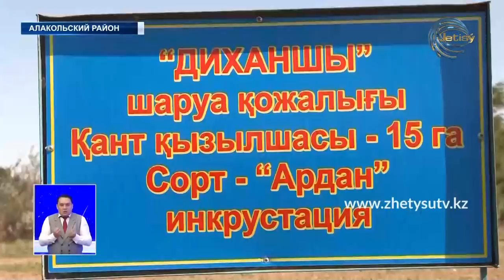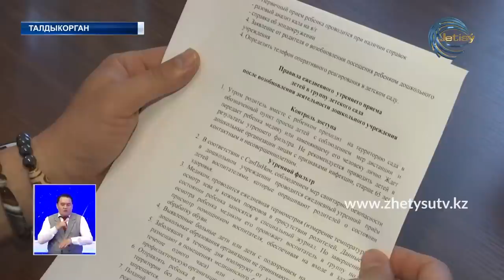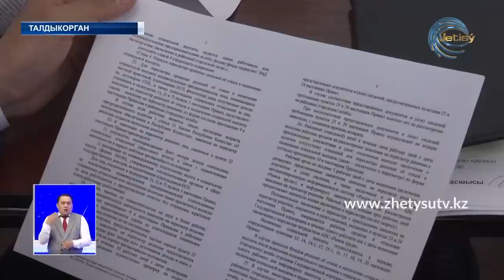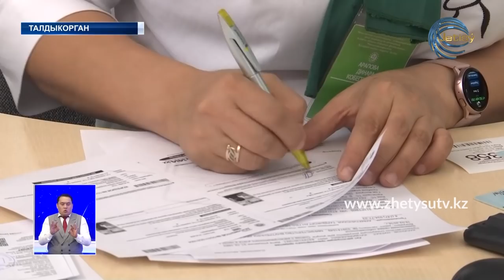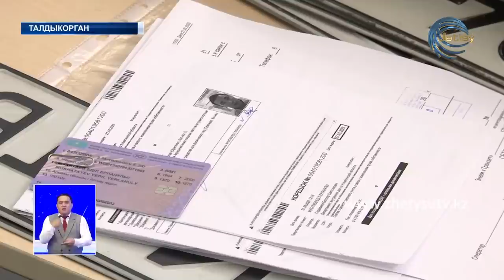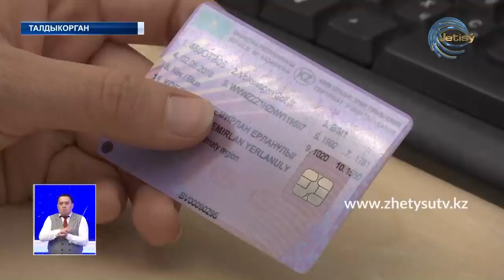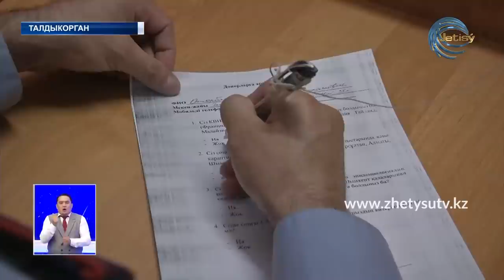НОВОСТИ ЖЕТЫСУ (28.05.20) ПОЛНЫЙ ВЫПУСК 21:30